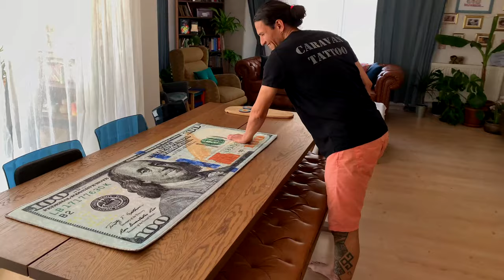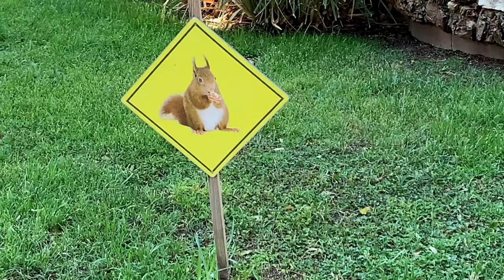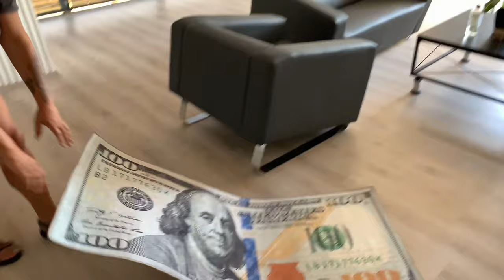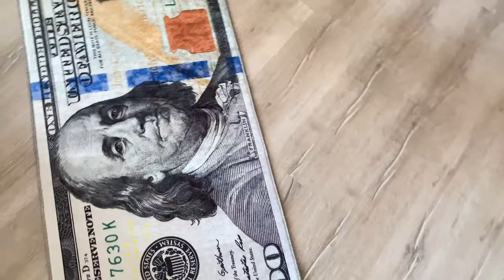BODRUM PARK RESORT OTEL Delikafalar Ailesi tatilde Vlog 4K 2021-yaz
pandemiden dolayı tatilsiz geçen 1,5 sene ardından tatili hakettik :) ve daha öncesinde tatilimizi aldığımız ETS Tour'dan satın aldık. Yeni bir otel, yeni bir deneyim diyerek bu kez Delikafalar Ailesi olarak Bodrum Park Resort Hotel'i tercih ettik. Pandemiden çıkan bir otel olarak eksikler vardı ama genel olarak iyiydi. Denizi enfes güzel, iç koy olmasından kaynaklı dalga yok ve klasik Bodrum'un soğuk, çivi gibi denizi... ETS Tour sağolsun, sıkça bize memnuniyetimizi sordu. Ama bence müşterileri otel içinde kalırken de telefonla ETS merkez yönetimden sorsalar daha iyi olur. İş bittikten sonra sormanın pek anlamı kalmıyor. ETS'nin genç elemanları ekstra tur satmak için yanımıza geldiler. Sorunlarımızı anlatsak da çözülmedi. Otel yönetimi yetişemedi. Temizlik, eleman organizasyonu sıkıntısı en büyük sorunlardı. House keeper arkadaş temizliği yapsın diye odadan dışarı çıktık. O da odayı kilitleyip gidince, anahtarımız içeride kaldı. 2,5 saatte anahtar bulunamadı. Tüm bu eksiklik ve aksaklıkları, pandemide çalışamayan otel sisteminin açılmadan sonra bocalaması olarak görüyorum. Ama insan ETS gibi bir firmadan beklentili oluyor, zira daha önceki tour satınalmalarımızda çok memnun kalmıştık. ETS tour ekibinin bize ulaşmasını, hatta önerilerimizden yararlanmasını isteriz.

Merhaba izleyen, hoşgeldin biz DELİKAFALAR AİLESİ’yiz. Ailemiz anne Elif Göktaş, baba Fatih, büyük kız çocuğumuz Karen ve küçük kızımız Pia’dan oluşuyor. 2017'de açtığımız Delikafalar.com sitesini ve Delikafalar Youtube sayfasına profesyonel videolar editlemeye pandeminin başlangıcında İstanbul'dan göçtüğümüz Şirince Köyü'nde başladık. Babamız Fatih Serdaroğlu için yıllardır düşündüğü Delikafalar Vlog sayfasına fırsat doğmuş oldu. Kısa sürede 3000 takipçiyi geçtik. Oldukça ilgi gören KöyHayatı videolarımızın serisi 23 videodan oluşuyor. 2021 yılının Mayıs ayında, yani Şirince'ye taşınmamızdan bir yıl sonra tekrar şehir hayatı için Selçuk Efes ilçesine bir apartman dairesine taşındık. Her ortama uyum sağlayabilen Delikafalar Aile'sinin macerası devam ediyor.

Sağlıklı kalın :)